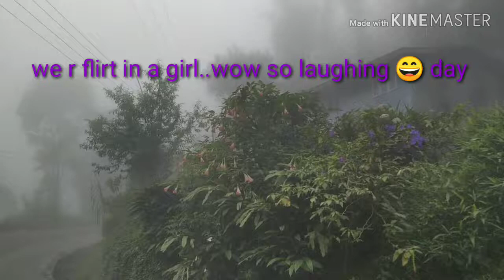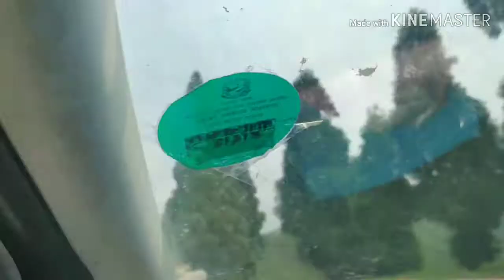MY FIRST vlog